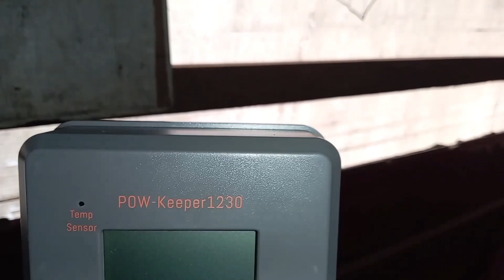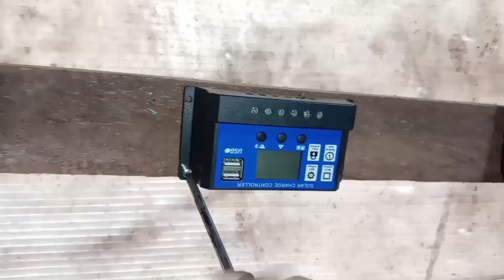Powmr 30a solar charge controller .